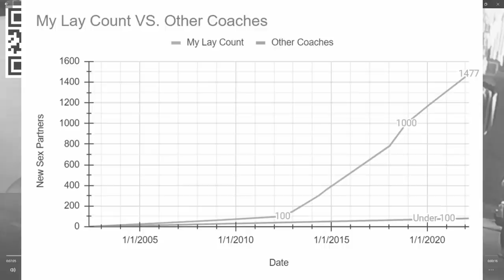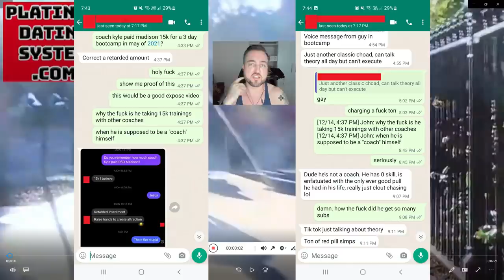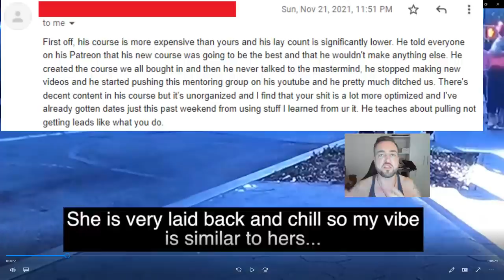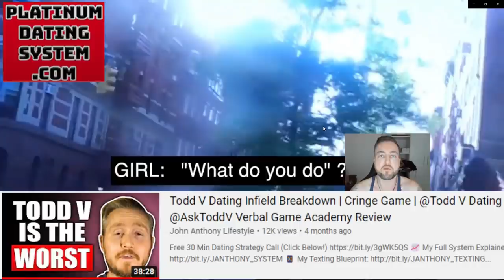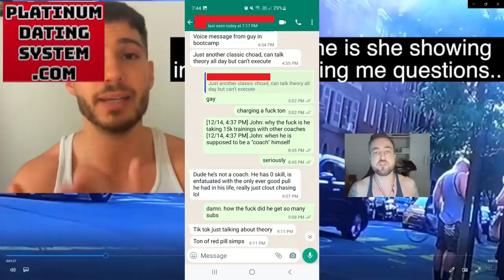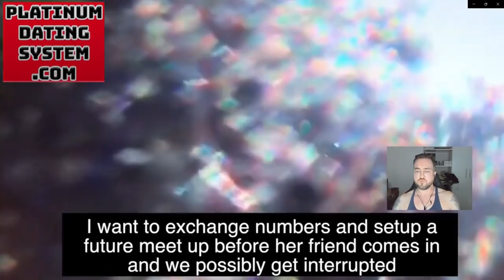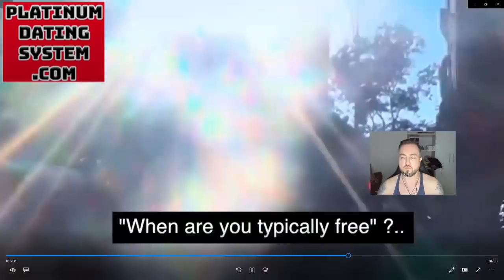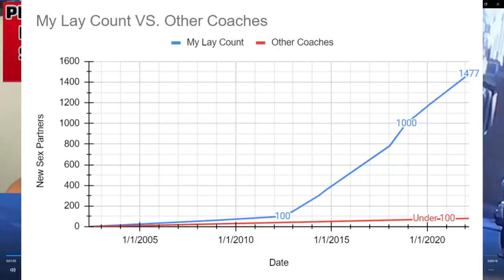Coach Kyle Infield Breakdown & Reaction @Kyle_Froonjian | Cringe Game, Wannabe Coach, Internet Marketer